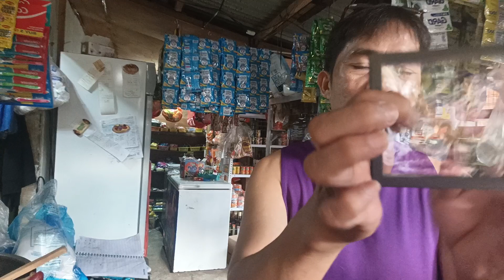Crispin supper happy na order nya sa TikTok shop na Nick lace at bracelet |SARI STORE TIPS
hello mga kasari. ,share kulang Po na Order ko sa TikTok shop na Nick lace at bracelet . ahhh treat ko naman Sarili ko minsan . kaya thanks Soo much papa Jesus for the blessings . God Bless You All every one..